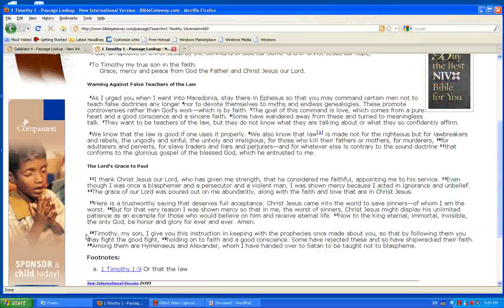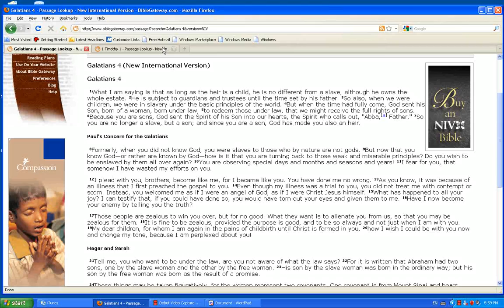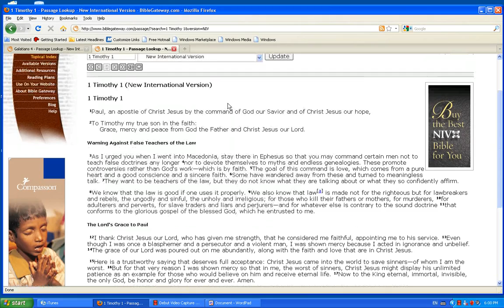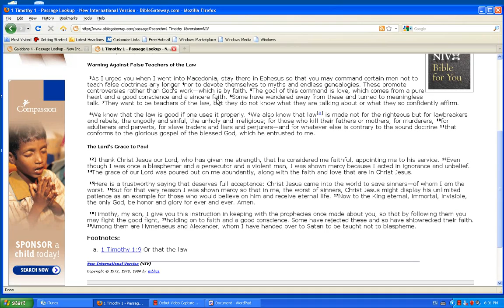Slavery in the Bible part 3